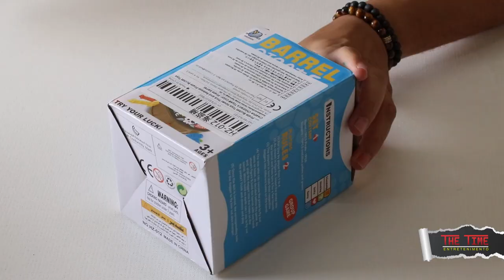BOX TIME - PULA PIRATA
🚀🎁 Surpresa dentro da Box Time! Coloquei um item super divertido e desafiador: o clássico Pula Pirata! Venha conferir a reação e como essa brincadeira incrível é perfeita para momentos com amigos e família. Será que você adivinha o que estava escondido? 🤔✨ Não perca! 😍🎉